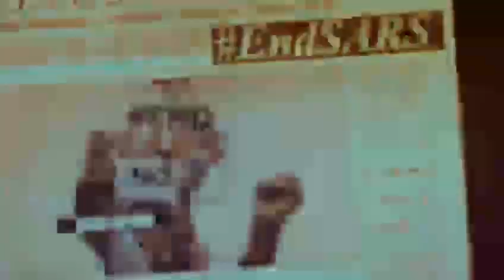African china celebrating 26th years on stage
Greetings to my esteemed fans, family and well wishers, ever supportive Artistes, the media crew, security men and to all that made the one of its kind event a huge success, to say I'm greatful is an understatement.

Still basking in the euphoria of the celebrations, I can not take your love for granted.

For all and sundry that came out to support me, for all that couldn't be present physically, and for all that supported via various ways of communications, gifts and prayers. You all have done wonderfully well. God will celebrate everyone of you in all ramifications 🙏

Once more Thank you, Eseun, Nagode, sasan tietie, Imela nu.

I remain yours, humble, one and only Legendary African China. Is a Boss

One love💙